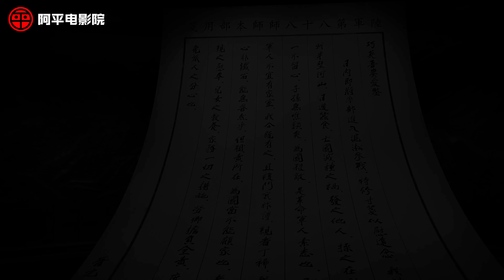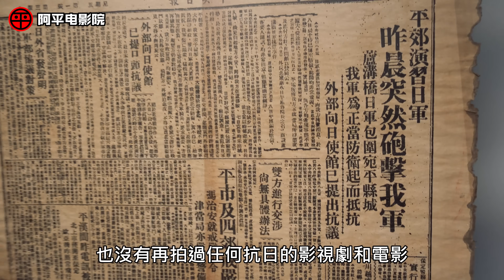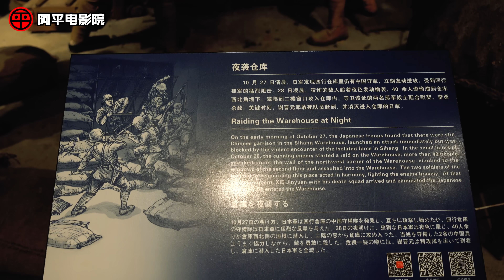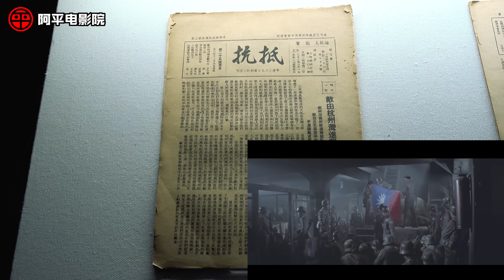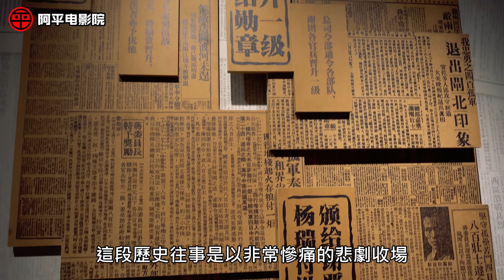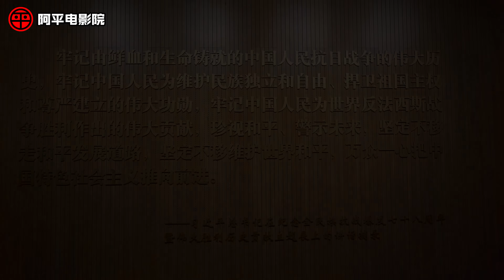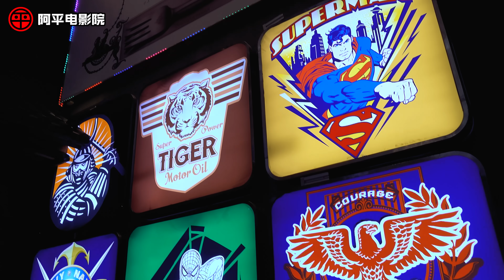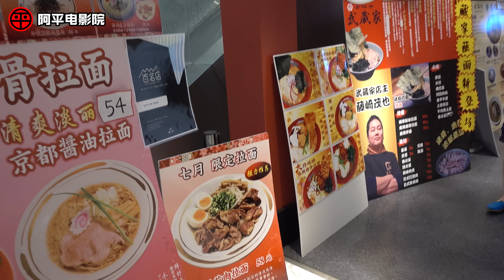台灣大叔參觀上海四行倉庫抗戰紀念館深受感動! 致敬民族英雄八百壯士【阿平遊記】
2017年7月22日，阿平來到上海四行倉庫抗戰紀念館參觀，向英勇的民族英雄八百壯士致敬！
想討論有關電影 八佰 話題的朋友，可以到FB華語世界電影討論社來和阿平一起討論喔😎
更正影片中的口誤: 前往四行倉庫可搭上海地鐵8號與12號線到曲阜路站
阿平电影院打赏赞助💰 感谢大家的支持😊